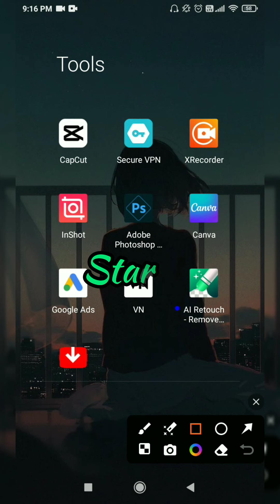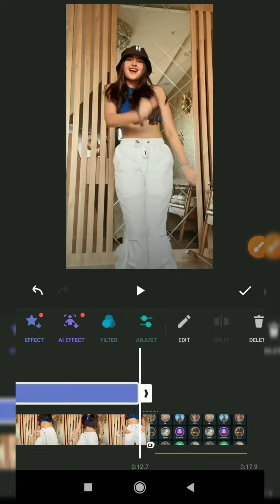How to put cam shake effect? Trendy Effect.